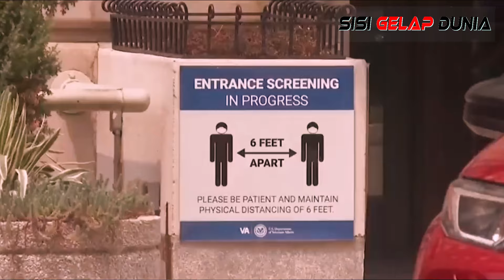Sisi Gelap Dunia Tingkat Penggunaan Narko di Kota Philadelphia Amerika Serikat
Sebuah Pusat pencegahan overdosis East Harlem yaitu salah satu dari dua fasilitas yang dibuka di New York City pada akhir tahun 2021 yang lalu sebagai bagian dari eksperimen dalam mengizinkan penggunaan narko ilegal di bawah pengawasan pekerja terlatih. untuk mencegah kematian akibat overdosis. Sebuah organisasi nirlaba  di Pheledelphia Amerika Serikat yang mengelola pusat East Harlem, Weeks telah mengurangi penggunaan narko hariannya dan menggunakan fasilitas lain di fasilitas tersebut, termasuk makanan rumahan gratis, pijat seluruh tubuh, dan perawatan medis.

Sejumlah  kelompok akar rumput dari pecandu saat ini dan mantan pecandu yang berkomitmen untuk mengakhiri kematian terkait narko yang dapat dicegah — alat baru yang ampuh untuk memerangi krisis opioid, bagi orang lain adalah bentuk penggunaan narko yang dilegalkan . Para kritikustelah membandingkan pusat-pusat ini dengan galeri penembakan heroin yang membawa masalah kejahatan dan kualitas hidup. Mereka yang berada di belakang pusat, kata para kritikus, telah secara efektif melegalkan obat-obatan keras.

Mereka adalah penggunaan obat-obatan terlarang yang disetujui pemerintah. Jika Anda tinggal di lingkungan tersebut atau mencoba menjalankan bisnis, apa pengaruhnya terhadap kualitas hidup Anda? Bayangkan mengirim anak-anak Anda ke luar ketika Anda tahu sarang narko beroperasi tepat di tikungan.

Pada tahun 2019, DOJ mantan Presiden Donald Trump mengajukan gugatan perdata yang meminta hakim untuk menyatakan situs pencegahan overdosis Philadelphia ilegal, melarang pembukaannya. Badan tersebut, yang sekarang berada di bawah pengawasan Presiden Joe Biden, bahwa penyelesaian akhirnya akan menjadi bagian dari pendekatan DOJ untuk pengurangan dampak buruk dan akan membuka jalan bagi entitas di seluruh AS untuk menyediakan layanan pencegahan overdosis.

Lebih dari 107.000 orang telah meninggal di AS pada tahun 2021 karena overdosis opioid. Pusat pencegahan overdosis adalah salah satu alat yang terbukti untuk mengatasi krisis ini. Kami tahu bahwa DOJ memahami urgensi masalah ini dan akan melanjutkan secepatnya, Sementara New York City adalah rumah bagi situs konsumsi yang diawasi pertama di negara itu sejak gugatan DOJ memblokir pembukaan fasilitas Philadelphia, Gubernur Kathy Hochul belum mengizinkan fasilitas di seluruh negara bagian.

Selama bertahun-tahun, upaya itu gagal karena litigasi federal dan sifat kontroversial dari masalah ini membuat sedikit atau tidak ada selera politik untuk membuka fasilitas di negara bagian. Namun, itu bisa berubah jika DOJ memberi lampu hijau pada pusat-pusat itu, sehingga mempersulit anggota parlemen dan Hochul untuk membenarkan kelambanan Albany

Undang-Undang Layanan Konsumsi yang Lebih Aman” akan memberi wewenang kepada Departemen Kesehatan negara bagian dan yurisdiksi kesehatan setempat untuk mendirikan dan mengoperasikan situs tersebut. RUU itu melihat sedikit tindakan di Badan Legislatif negara bagian sejak dirujuk ke komite kesehatan masing-masing Senat dan Majelis pada awal Januari, meskipun lebih dari 250 pekerja perawatan kesehatan dan advokat mendesak para pemimpin legislatif dalam surat akhir April untuk meloloskan tindakan tersebut. Tetapi Komite Kesehatan Majelis mengajukan RUU tersebut.